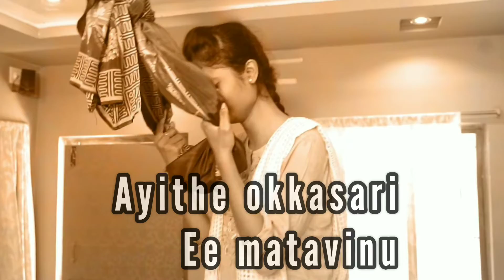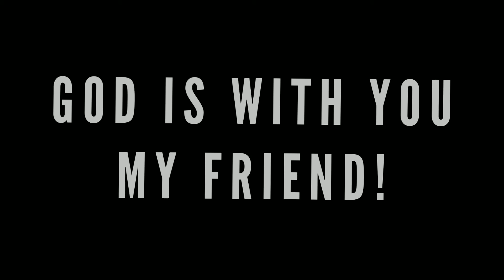A moment from christian short film చావే పరిష్కారమ| Short message by pastor John Wesly on Suicide